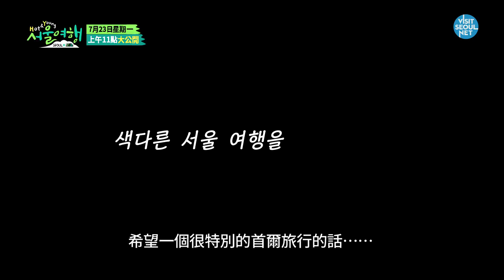[預告] 與NCT一同前往首爾旅行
NCT成員兩天一夜滿足五感的首爾旅行
將會展現首爾真正的魅力。